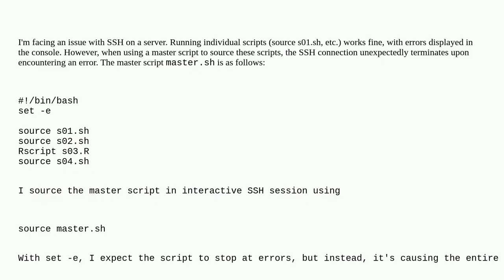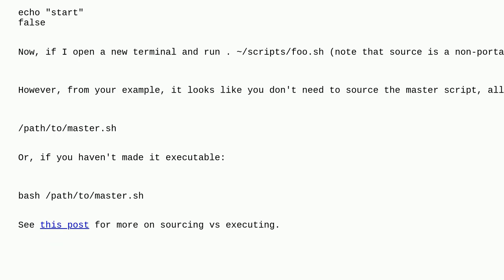Unix: SSH session termination on script error when sourcing multiple sub-scripts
SSH session termination on script error when sourcing multiple sub-scripts

A special thanks goes out to the community

  r ssh scripting bash error-handling